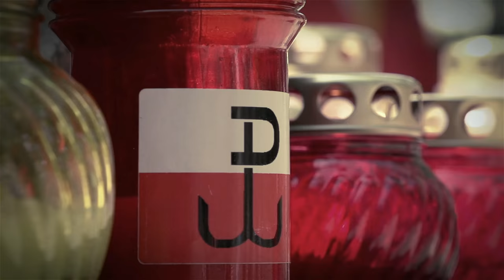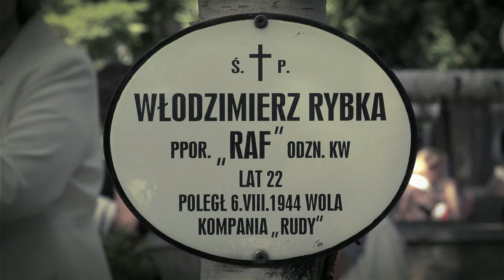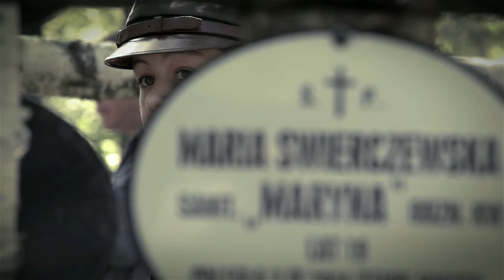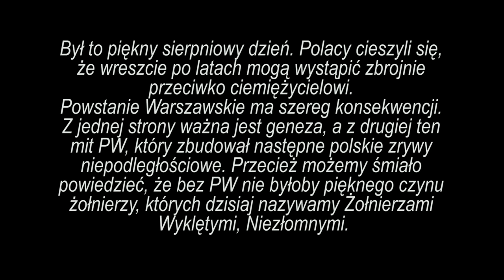KARAT NM - NAWIĄZANIE DO PW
Kawałek z płyty KARAT NM "ORZEŁ I SYRENKA", którą można zamówić poprzez stronę:
Kawałek został nagrany przed rocznicą Powstania Warszawskiego 2015, zdjęcia do klipu powstały w trakcie obchodów PW.

Bit: Rożo
Skrzypce: Krzysztof Pietkiewicz
Skrecze: Łapa TWM
Realizacja wokali: Wowo w Ciemna Strefa Studio
Mix: Deszczu Strugi w Otrabarwa Studio

Realizacja klipu:
Kamera: Jakub Goliński
Montaż: Tomasz Sejbuk